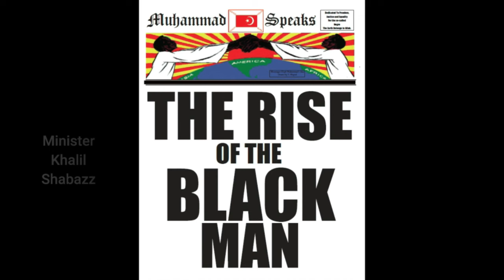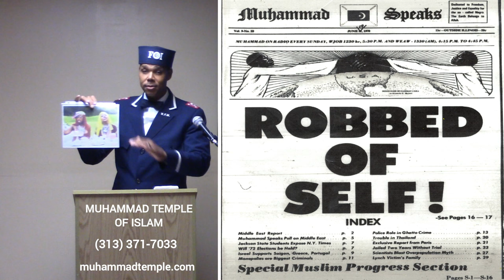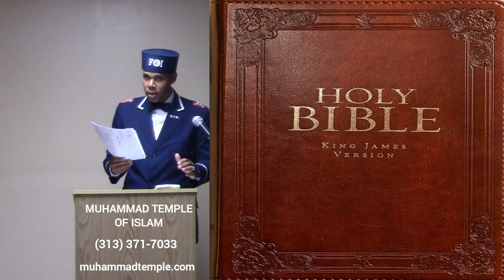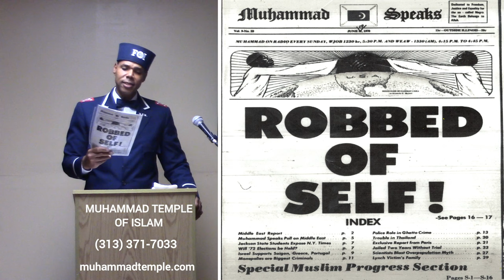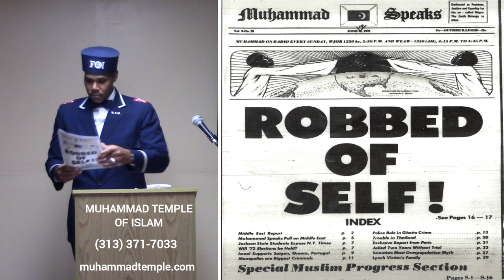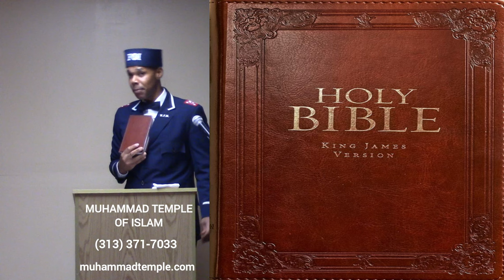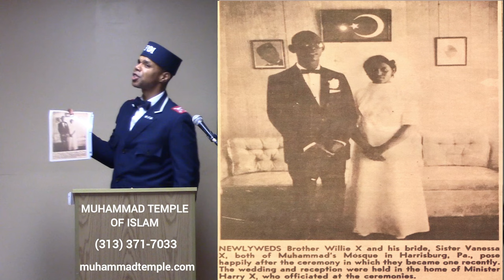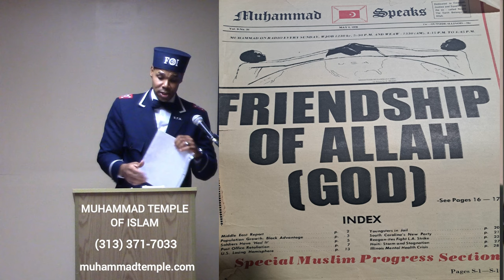Sexy Red & Sukihana is The Best But The Blackman Just Don't Know It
Messenger Elijah Muhammad's Teachings delivered by Minister Khalil Shabazz on Sunday, September 24, 2023.  to view more .